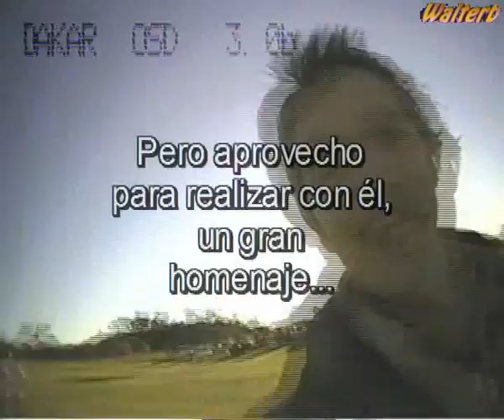WALTERB - FPV - 06/06/2010 C.A.Brandsen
Ayer, 6 de junio, nuevamente nos encontramos en Brandsen no sólo con el afán de volar FPV, sino también, a disfrutar de un hermoso domingo.

Mi Easy,  todo un prócer, ya con unas cuantas batallas libradas y con un amo que lo le empeña el tiempo que éste requiere, sigue con uno que otro problemilla.
El OSD Dakar en su versión 3.0 ya no anda. Al mismo tiempo que cada dos por tres surge alguna otra cosa.
Previo a que el mismo sea sometido al service de las 500.000 horas de vuelo que Carlosdma sabrá qué hacerle, me voy para arriba pese al viento reinante y lan falta de instrumentos.
Un vuelo corto y sin atractivos...

Mentira... El volar FPV tiene un gran atractivo del cual hoy quiero homenajear con este vuelo.

Les ruego presten atención a la letra del audio.
El resultado final, creo que convierte a éste en mi mejor vuelo.